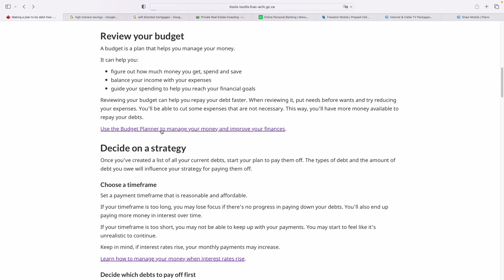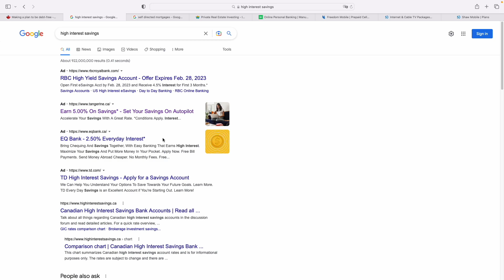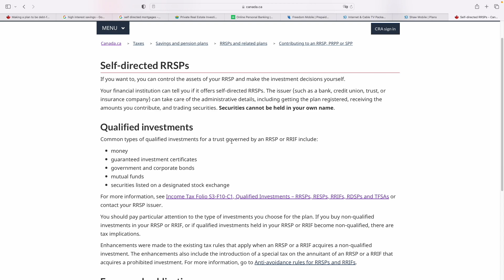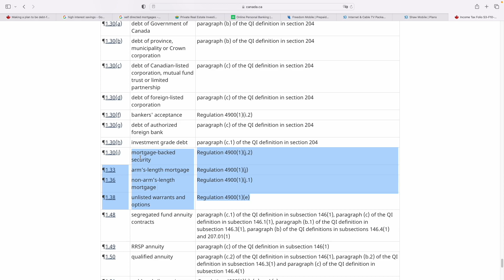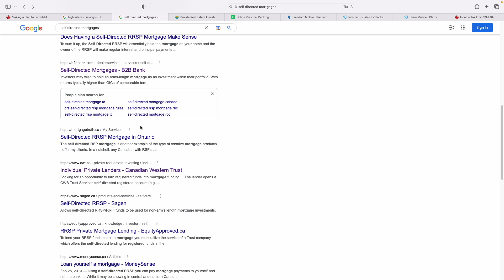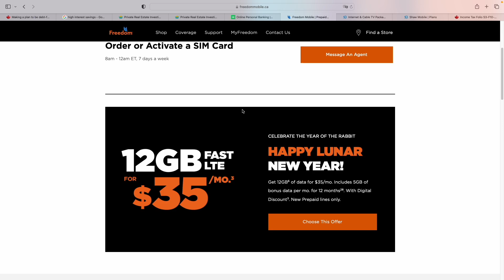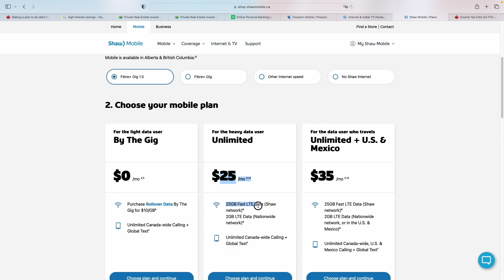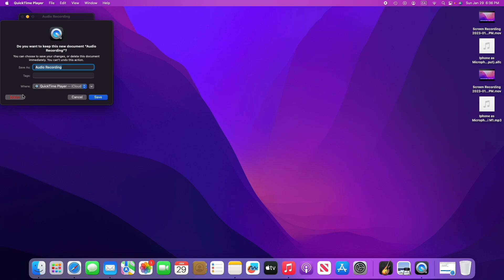2023 Money Tips towards financial freedom (Part 1) - Do subscribe for more videos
Some ideas to help increase cash flow
Financial Freedom
Self Directed Mortgages in RRSP
RRSP qualified Investments